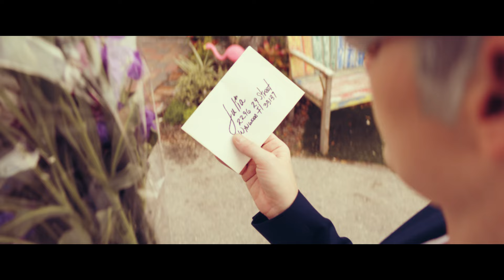Mouth Water - Intoxicated MIAMI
Intoxicated MIAMI is available everywhere here

 CREDITS

Words and Music - MOUTH WATER
Music Produced by Lawrence Fancelli and Gianni Bini
Mixing Gianni Bini
Guitars Emmanuele Modestino
Mastering - Hans-Philipp Graf (Hamburg - Germany) & Alberto Cutolo (Milan - Italy)
Label - Through The Void LLC (Florida - U.S.A.)
Distribution - Ditto Music (Liverpool - UK)
Published - Warner Chappell Music Italy
Recording Studio - Officina Sonora del Bigallo (Italy) | osbstudio.it
Recording and Mixing Studio - HOG House Of Glass (Italy) | houseofglass.it
Management - AURELIO COLUCCI | aureliocolucci.it
Photo Cover single Nicola Favaron (London UK) | nicolafavaron.com

Directed by Massimo Hanozet and Erica Marigliani
Creative Director and Screenwriter Erica Marigliani
Director of photography Massimo Hanozet
Production and Artist Coordinator Fabienne Corliano
Executive Producer Jimmy Baes
Production Supervisor Lauren Marrero
1st Assistant Director David Modia
2nd Assistant Director Edmund Reed
1st Assistant Camera Juan Carlos Sauczuk
2nd Assistant Camera Carlo Martinez
DIT Hector Lopez
Production Assistant Camera Federico Hanozet
Behind The Scenes Photographer Diego Ciaramella
Post Production Photo Andrea Cresci
Gaffer Chachito Donadio
Key Grip / Driver Tony Font Jr.
Prop Master Carlos Talavera
Picture Car Adam Dixon
Sound Oscar “Dre” Ochoa
Script Supervisor Carmen Soriano
Choreographer Seth Harris Gordon
Production Assistant Cody Alderman
Production Assistant Patrick Louis-Pierre
Universal Cast Cj Bornacelli Broadcasting Studio Monica Mola and Charlie Cartaya
Location Villa Paolo Viglino - Miami
Location M3 Studios - Miami
MotorHome Rob Weir
Caterer Antonio Carrozza - Latteria Italiana Catering in Miami
Project Consultant Nicola Giannotti

Costumes :
Costume Designer Erica Marigliani
Assistant Costume Designer Letizia Mascagni
Assistant Costume Designer Camilla Garrisi
Seamstress Gladys Salvat
Wardrobe Assistant Cinzia Actis-Dato
Hair & Make Up Pascky

Producer - Elisa D'Angelo
Edit & Color Grading - Tobia Invernizzi
Assistant - Can Aviral
Sound editor - Lawrence Fancelli
Artwork - Lorenzo Banal
Graphic - Designer Michele Mazzù

Actors :
Elle Vegas
Lawrence Fancelli
JULIA THE BEARDED LADY Klara Stemberova
WILMA Amee Enger
STEPMOTHER Nuny Carmassi
MAJESTIC Randal Perrera
CHILD PRODIGY Jesus Dobbins
RUXY Natalie Varona
MOUTH WATER’S MOTHER Lois Ho
HENCHMAN1 Raymond Davenport
BIRD BOY Seth Harris Gordon

Lawyers :
Tae Shin
Iacopo Innocenti
Guido Ferdinando Ceserani
Gaspare Emanuele Trizzino

Special thanks to:
The City of Miami
Miami Police Department
Serena “Rockerina" Baglioni
Fabienne Corliano
Veronica Volpi Hanozet
Ozzo
Carlotta Lelli
Andrea Secci
Stefano Usai
Paolo Cognetti
Filippo “G" Rossi
Michele Forte
Giorgio Quadrani
Alice Arcangeli
S2b Press
Transfers Lab
Mazzanti Pium
G:.A:.D:.U:.
La Gruppazza
The Family and Mr. George